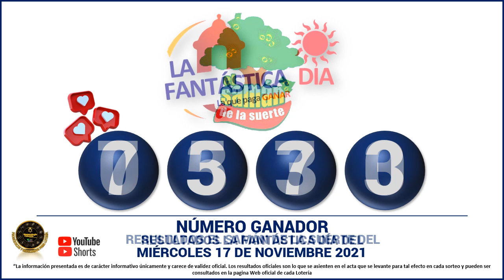Resultados del CHANCE DE LA TARDE del miércoles 17 de noviembre de 2021 ✅🥇🔥💰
Hola buenas tardes, te presentamos los resuresultados del chance,
motilon noche,
resultados chance,
antioqueñita tarde,
loteria dorado noche,
culona tarde,
loteria culona,
loteria cafeterito noche,
loterias colombianas,
ltados de las loterías y chances en Colombia, vamos con el Resultados del Chance Chances del día del miércoles 17 de noviembre de 2021.

resultados de las loterias y chance de hoy miércoles 17 de noviembre

resultados del chance miércoles diez de noviembre de 2021

Baloto revancha
Baloto
Paisita día
Paisita noche
Paisita 3
Dorado mañana
Dorado tarde
Dorado noche
Chontico día
Chontico noche
Pijao de oro
Cafeterito tarde
Cafeterito noche
Astro Sol
Astro Luna
El Samán

loterias colombianas
suerte
numerologia
numeros ganadores
colombia
numeros
adivina numeros
que juega
que jugo
que fuega
que fugo
numeros fuertes
numeros calientes
gana
gane
culona dia
culona noche
astro dia
chontico dia
chontico noche
dorado mañana
dorado noche
dorado tarde
paisita 1
paisita 2
paisita dia
paisita noche
sinuano hoy
sinuano ayer
motilon dia
motilon noche
el saman
el saman de la suerte
pijao
el pijao
el pijao de oro
saman
sinuano dia
sinuano noche
fantastica dia
fantastica noche
caribeña dia
caribeña noche
antioqueñita 1
antioqueñita 2
antioqueñita dia
Reultadiez loteria Cundinamarca
resultado loteria de cundinamarca miércoles 17 de noviembre
Reultadiez loteria tolima miércoles 17 de noviembre

loterias del miércoles 17 de noviembre
loteria 17 de noviembre
chances del dia miércoles 17 de noviembre de 2021